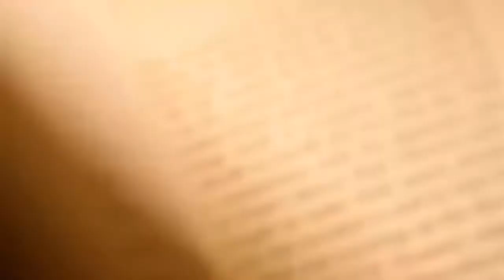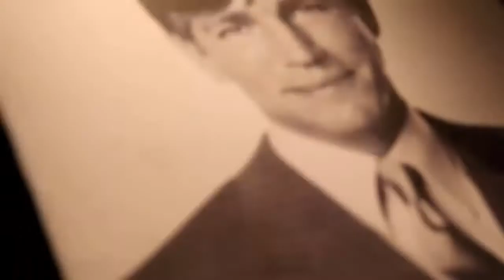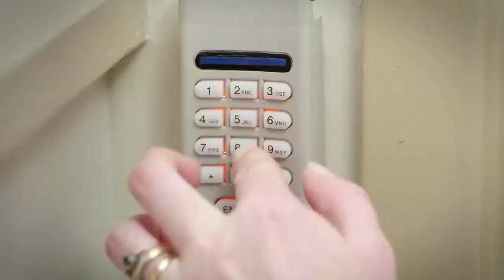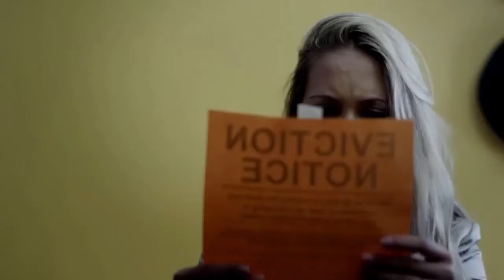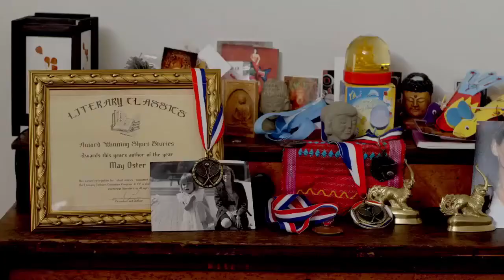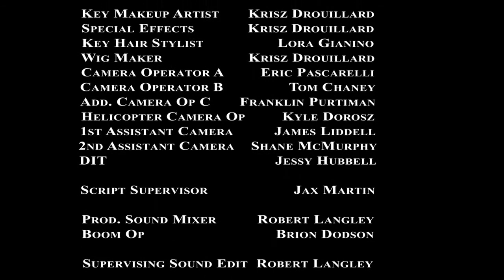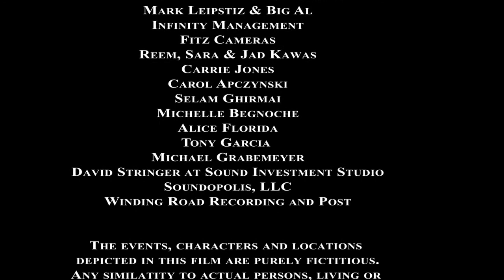Fractured: Drama, Horror, Thriller movie starring Eric Roberts and Jake Busey (720p High Quality)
A bloody scarf leads a mental patient, a troubled detective, and a caring doctor to come together to unravel the mystery of a murder.